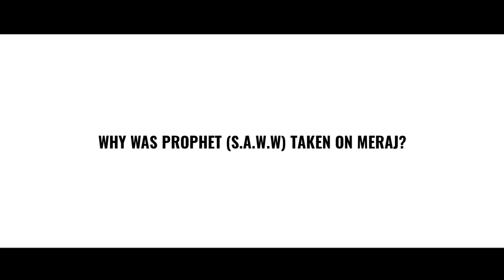Why Nabi Mohammad صلوات اللہ علیہ was taken on MERAAJ/ MERAJ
Prophet Mohammad on meraj || merits of prophet Muhammad || significance of meraj for muslims / Allama Dr liyaqat Ali kashmiri

We invite you to engage in a respectful and open discussion in the comments section, sharing your thoughts on the topic.

Thankyou for tuning in☺️